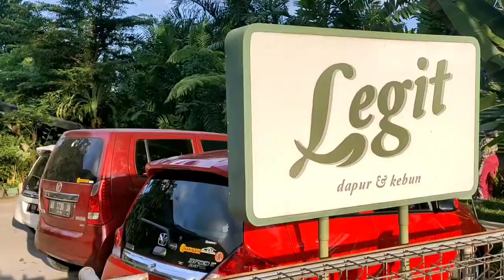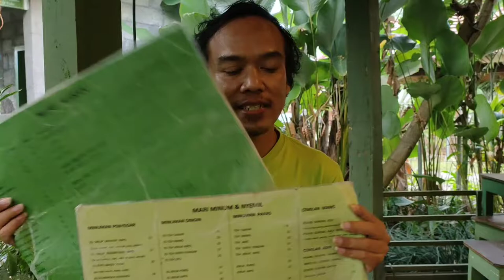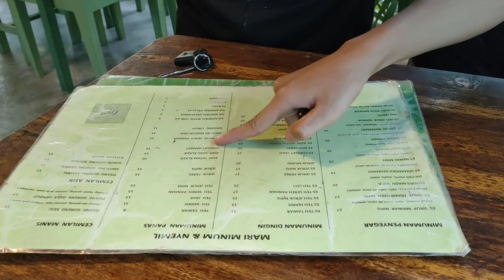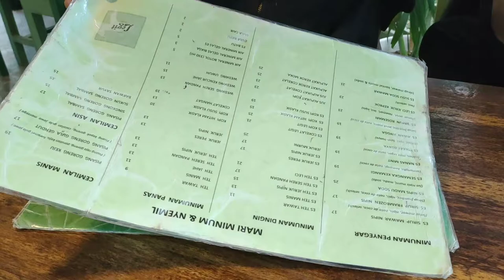Djohan Ekspresi - Sensasi Makan Di Legit, Banyak Pohon Seperti Masuk Hutan.